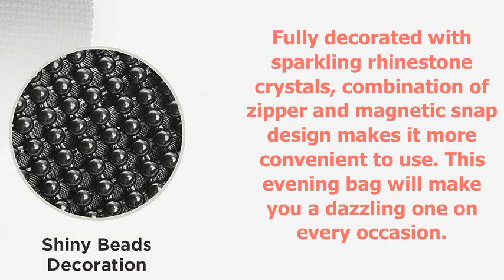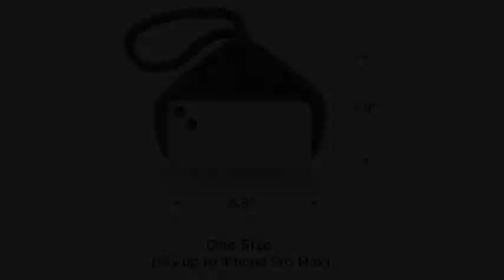Women's Rhinestone Clutch Evening Bags by BABEYOND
BABEYOND US
BABEYOND UK

Women's Rhinestone Clutch Evening Bags,
Women's Clutch Evening Bags,
Evening Bags,
Clutches,
Sparkly Glitter Triangle Purse,
Purse for 1920s Party Prom Wedding,
Women's Purses,
Handbags & Wallets,
Evening Handbags,